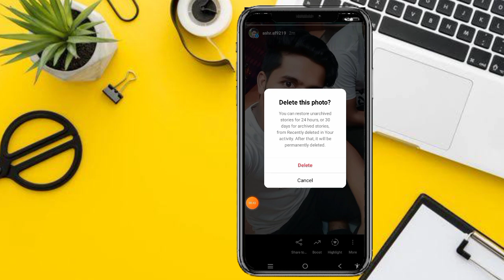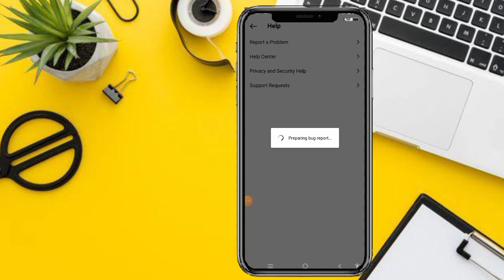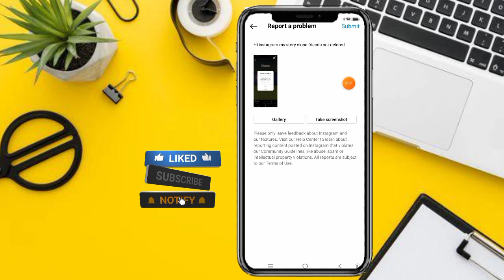instagram close friends story delete problem | how to delete Instagram close friends story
Hi I am Ashraf Khan Welcome To YouTube Channel Technical Se Dosti

Dosto Aap Log Video Ko Dekhye Ga Aur Acchi Lage To Like Kijie Ga Share Kijie Ga Aur  Agar Aap Ka Koi Sawal Ho  To Aap Mujhe Comment Bhi kar Sakte Hai Mai Aap ke Comment Ka  Reply Karne Ki Puri Koshish Karunga Love 💕 You Guys  ALLAH HAFIZ

instagram par story high light delete kaise kare remove instagram stories delete
instagram stories
Instagram story problem solve kaise kare instagram story delete problem hindi how to remove instagram stort error
instagram close friends story delete
instagram close friends story delete problem instagram close friends story delete nahi ho raha hai
how to delete instagram close friends story how to delete instagram story
how to delete instagram story high light show to delete
instagram story while posting
how to delete instagram story after 24 hours how to delete instagram story archive
how to delete instagram story draft
how to delete instagram status